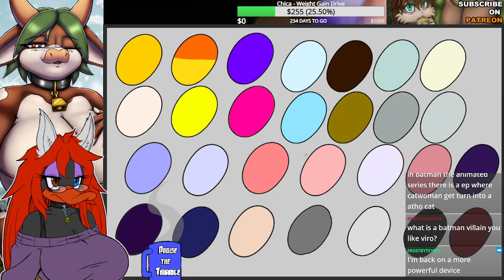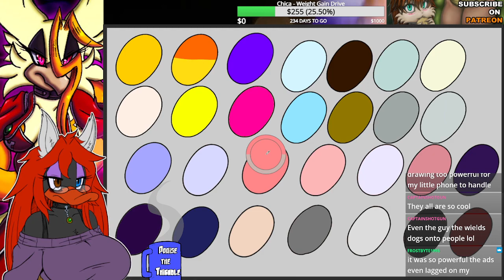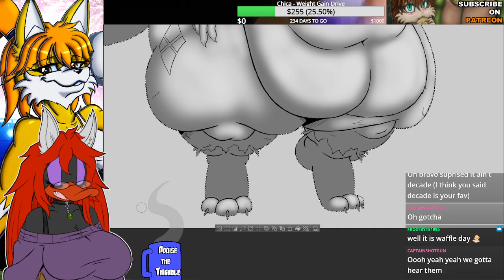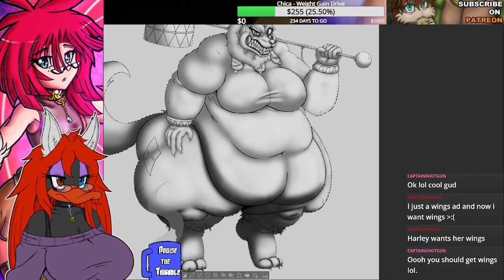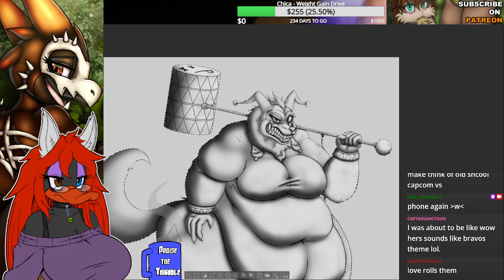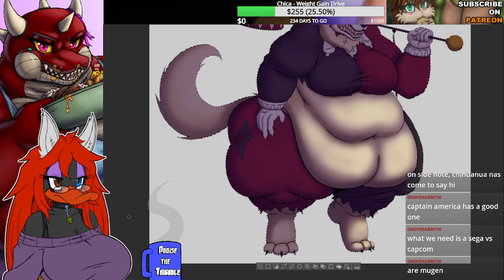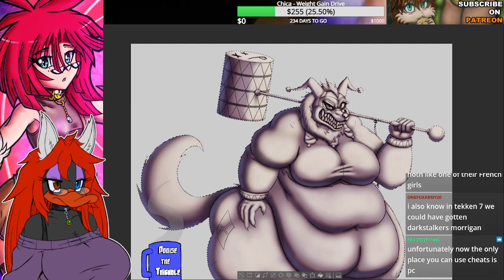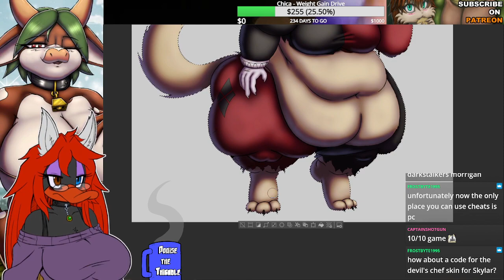[ART STREAM] 03-25-2024 - Furry Harley Quinn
Working on Fat Lovers Club art

Music by Karl Casey @ White Bat Audio, SEGA, Hudson Soft/Konami, Nintendo